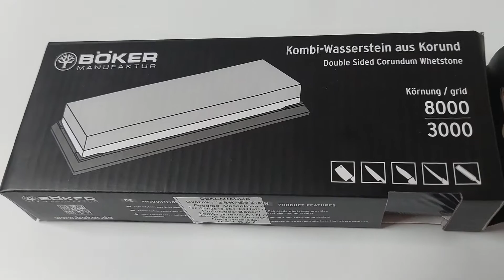Vodeni kamen za oštrenje 3000 8000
odeni kamen za oštrenje 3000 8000 – dimenzije: 18 x 6 x 3 cm.